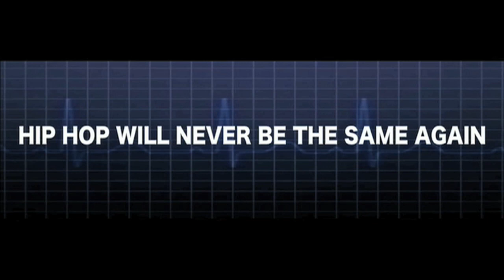VAGUE presents "KING OF THE RING" Boston Allstar -vs- McKims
These two emcees made they debut to face each other in the square. Boston Allstar (Boston) and McKims (Baltimore) trade verbel blows to see who will become KING!